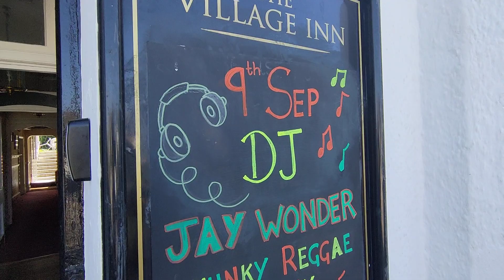Save Ye Olde Pubs 🍻# Village Inn Re-Open 💥🍾🥂 Vlog 6/9/23👋